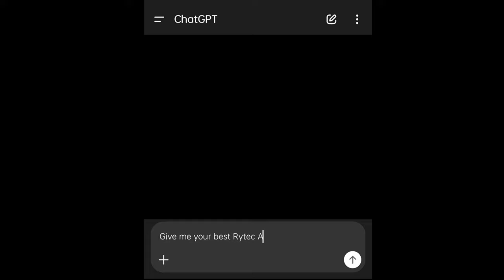I Asked Chat Gpt To Give Me The Best Loadout And This Happened💀....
IF YOU LIKED THE VIDEO A SUB WILL BE APPRECIATED ❤️‍🩹

MY DEVICE📱        :- REALME NARZO 20 PRO
MY HUD 🖐️            :- 4 FINGERS ( NO GYRO )
HEADPHONES 🎧 :- TRUKE BTG ALPHA ( 40 ms )

🎶 Song Credits -

0:00 Intro
0:22 Asking Ai For The Best Loadout
0:35 Really Aggressive Gameplay With That Loadout
3:14 Thanks For Watching 🙏🏻